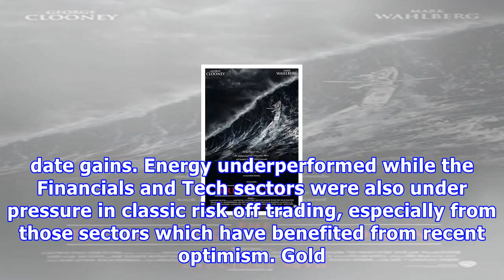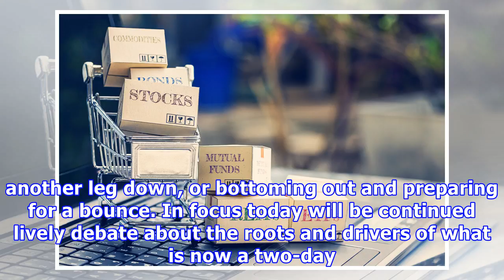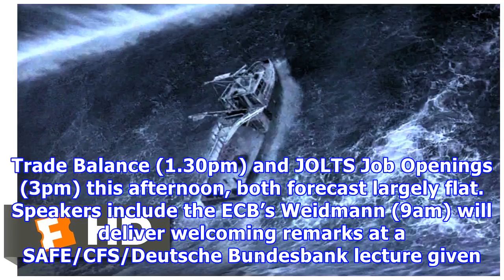A perfect storm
FTSE 100 Index called to open -215pts at 7120, down sharply from last night’s 7335 close but well off overnight lows of 6920 which, incidentally, correspond with rising lows from Feb and Jun 2016. Bulls hope the 220pt overnight bounce can challenge last night’s breakdown. Bears need overnight highs of 7155 to remain a hurdle.  Bullish 7150, Bearish 7075 Calls for a negative start derive from Wall St’s biggest fall in history overnight, extending yesterday’s second day of weakness, and Asia react...